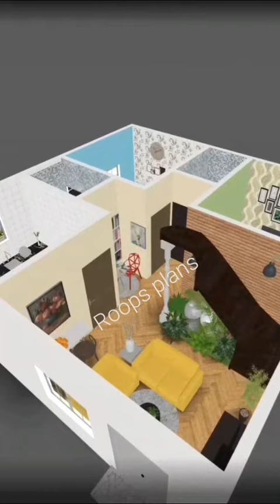25x25 villa, house plan Small house design Small room design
#8'x10' bedroom design
Small bedroom designs
Small room designs

Small bedroom designs Small room designs #8'x10'bedroom design

25x25 villa, house plan Small house design Small room design

# Smallhousedesign
# Housedesgn2023
# housetrends
Couples with two kids Apartment
Small Apartment design Idea
Design apartment in less area
Home renovation Idea
Low space apartment design
Living room design and setup Idea
Room Decoration ideas for teenagers
Design living room interior
How to sketch interior design
Smart home interior design ideas
How to decorate bedroom
Oturma oda dekor fikri
Oturma oda fikri
Salon Dekorasyon
Bathroom Renovation Idea
Home Decor & Design Ideas
Home Design & Sketch

House design planner free
House design plans for 2 bedrooms
Children's room design
Bedroom design ideas
Bedroom design ideas for small rooms
Bathroom design ideas
Bathroom design ideas India
Bathroom design ideas for small spaces in India
Children room decoration design